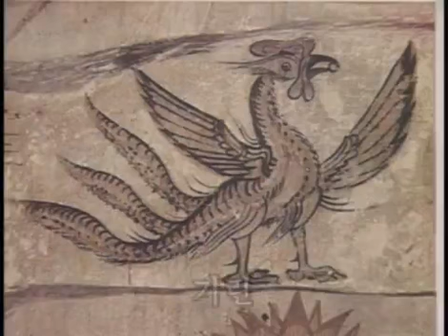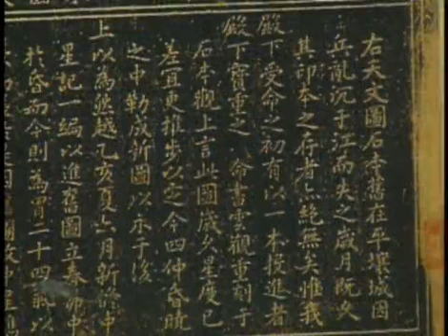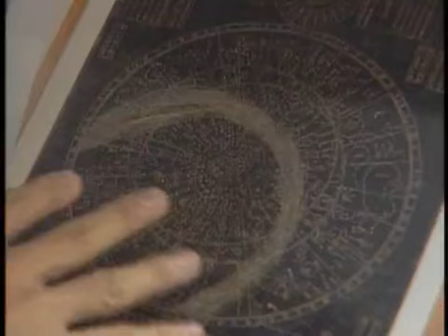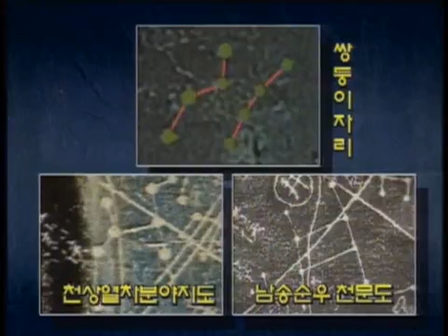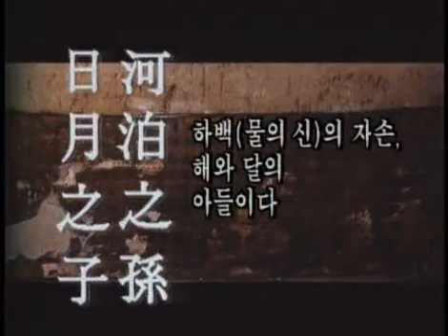역사스페셜 - Conversations with the Past 19981017 #005